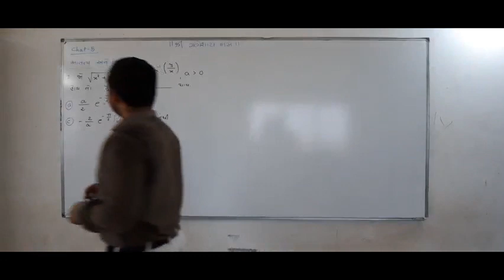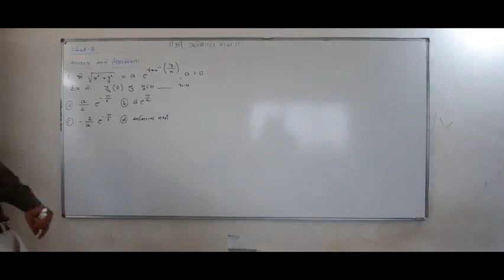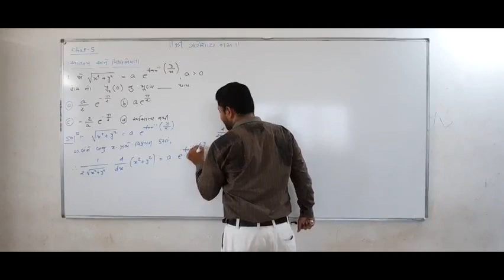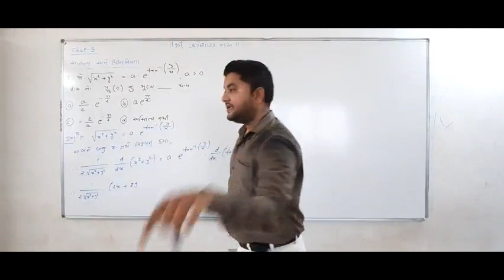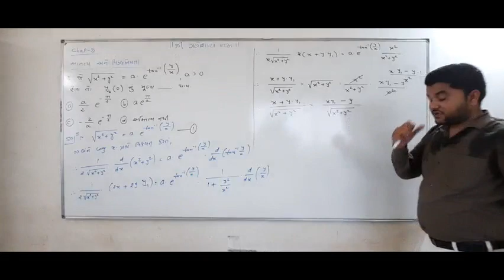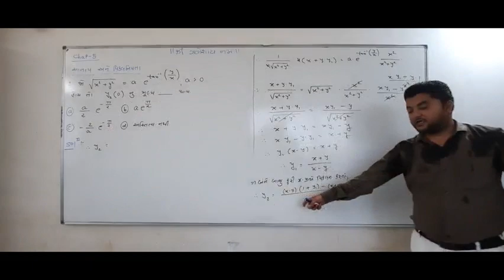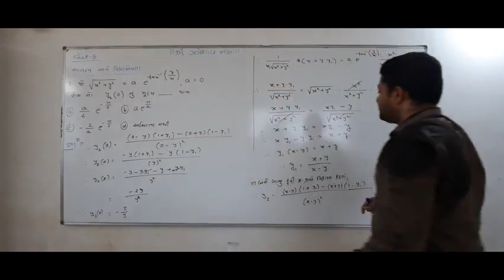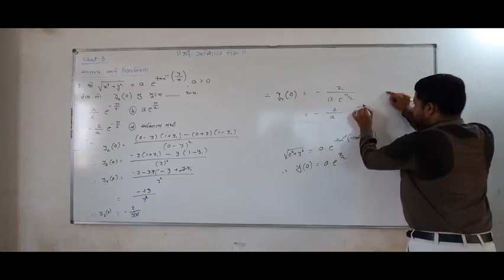Nutan Vidhyapith,Mahuva,Std-12(Mathematics),GUJCET RELATED MCQ